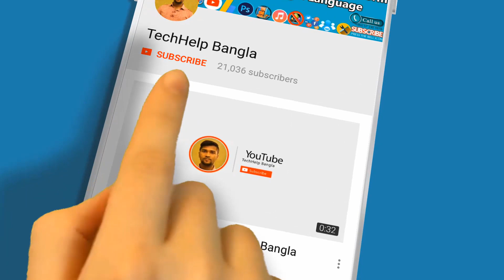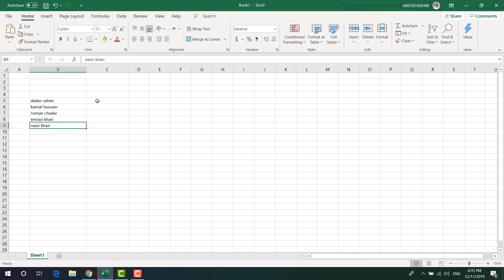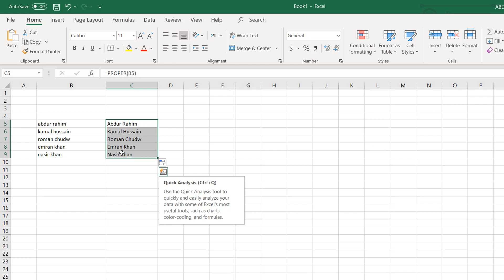How To Capitalize First Letter Of A Sentence In Excel - Bangla Excel Tutorial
How To Capitalize First Letter Of A Sentence In Excel?

In this tutorial I will show you how to capitalize first letter within excel using Formula. This tutorial is really easy and I am doing this because one of my subscribers asked me to do so. You can ask me for tutorial also and I will try my best to answer.